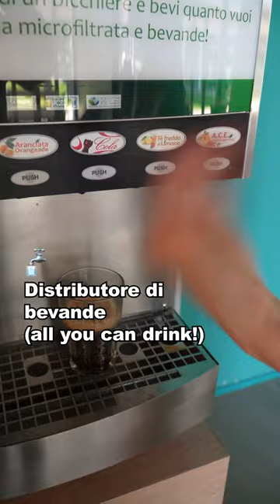Cose che hanno senso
Tutte uguali le sedi di lavoro... AH NO. Guarda il video e scopri di più